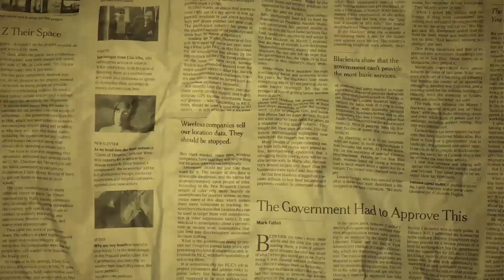MENYOAL PERMENDIKBUD 30, KETUM KOHATI CIPUTAT : NAPAS SEGAR UNTUK PARA KORBAN - RUANG DIALEKTIKA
Mohon kritik dan sarannya ya Pak Bos di kolom komentar bawah ini.